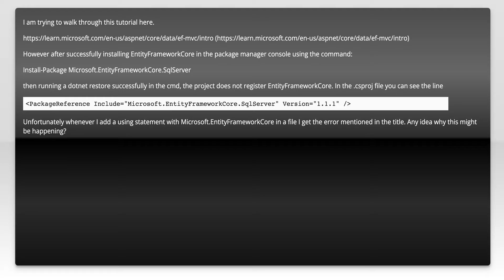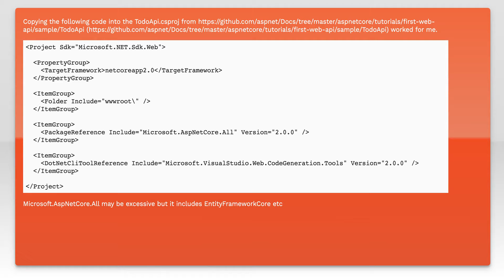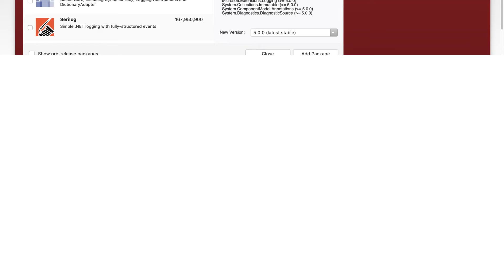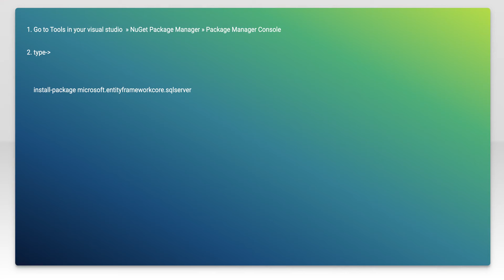EntityFrameworkCore does not exist in the namespace Microsoft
c#: EntityFrameworkCore does not exist in the namespace Microsoft

Related to: c#, asp.net-mvc, entity-framework-core